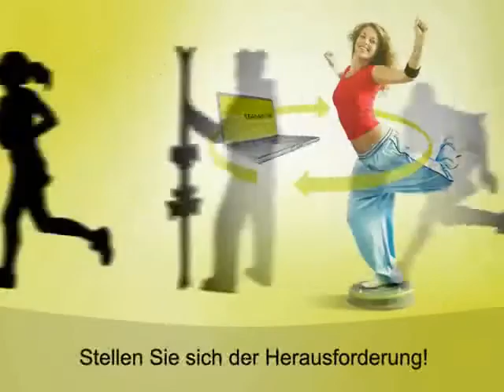MFT Challenge Disc - Produktvorstellung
Mit der MFT Challenge Disc und dem Trainingskonzept Body Teamwork mit Feedback-Funktion ist ein spielend-einfaches und gleichzeitig effektives Koordinationstraining garantiert! Sie verbessern Ihre Leistungsfähigkeit und können auf spielerische Weise etwas für Ihre Gesundheit tun!